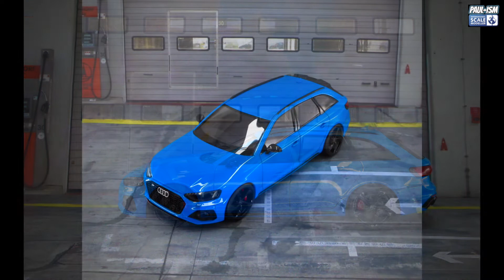Part 3 Alpha Model 124 Audi RS4 Avant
Mclaren senna(TAMIYA 1:24,HOBBY DESIGN)

Our account number（Instagram）: zhoujiong1